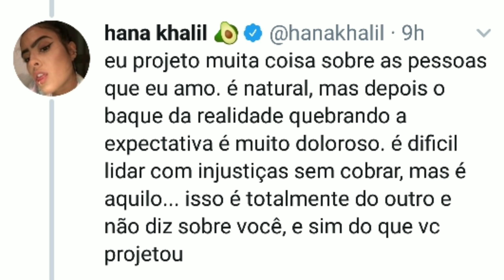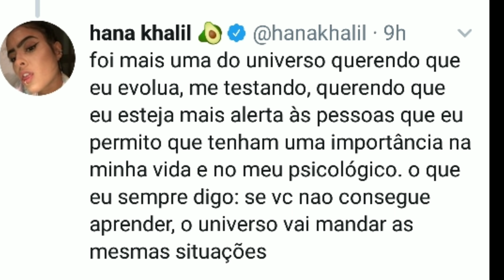🔴Hana Khalil deixa de seguir Alan no instagram - O que houve?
No vídeo vocês vão entender o porquê Hana fez isso.